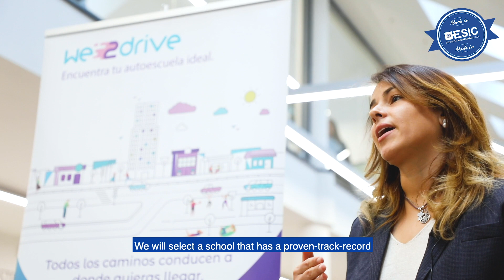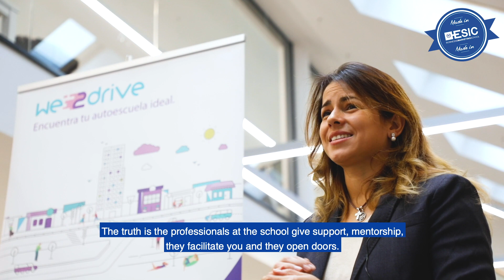Yuly Bordonado: "Recomiendo a todos los alumnos de ESIC que se pongan a emprender"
Yuly Bordonado es Alumni de ESIC del Master en Dirección de Marketing y Gestión Comercial y comparte su experiencia como fundadora y directora de We2drive. "Cualquier alumno que quiera aprender a conducir y no sepa a qué autoescuela ir, si contrata la autoescuela con We2drive se va a sentir más protegido".

En We2drive seleccionan autoescuelas de calidad que someterán sus servicios a las puntuaciones de los clientes durante todo el proceso. "Para emprender hay que prepararse bien y si puedes desarrollarte en un sector en el que ya tengas experiencia, ganarás una ventaja competitiva", aconseja Yuly Bordonado a los futuros emprendedores.

Nuestra Alumni asegura que: "ESICEmprendedores  me ha ayudado muchísimo en el proyecto. Los profesionales de la Escuela te dan apoyo, te dan mentoría y te facilitan todo".

MÁS INFORMACIÓN